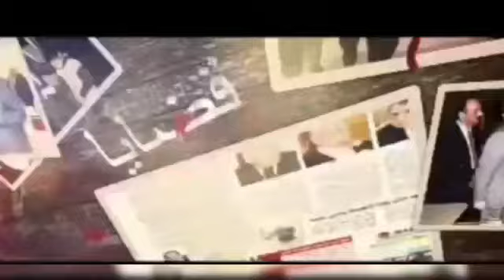الحلقة الأولى من البرنامج الأسبوعي حكايات من مدينة ٦ أكتوبر يرويها لكم الكاتب الصحفى وحيد حمدى